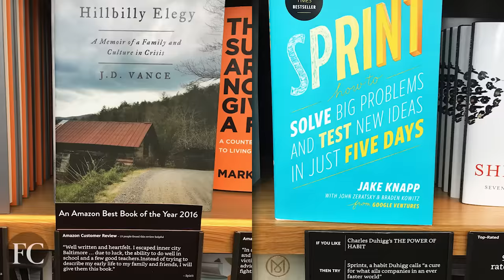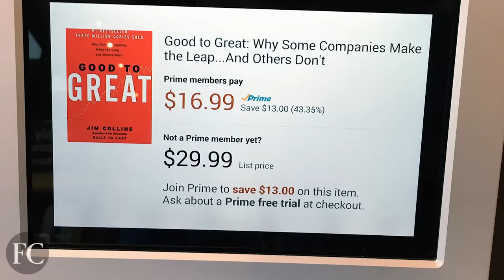The Company That Ruined The Bookstore Industry Is Doing The Unthinkable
Amazon has surprised everyone by moving into physical retail.

[Photos: GABRIEL OLSEN/FILMMAGIC (BEZOS); DAVID RYDER/GETTY IMAGES NORTH AMERICA (Bezos)]